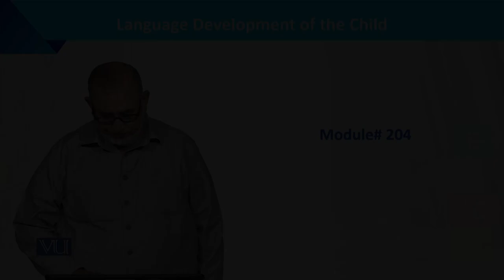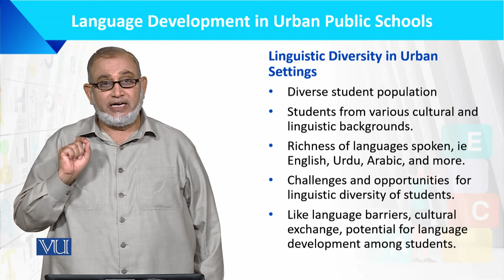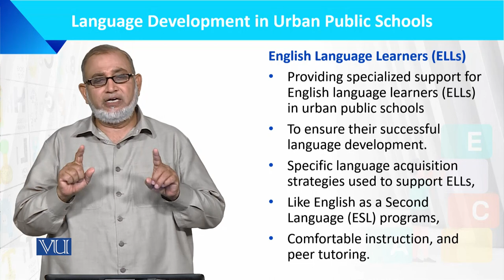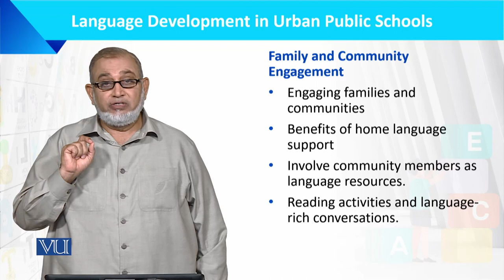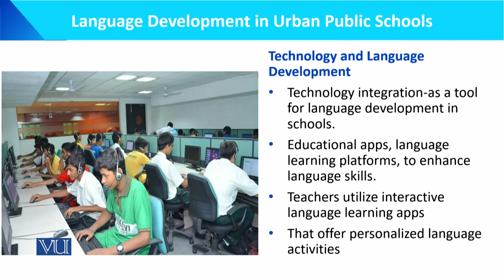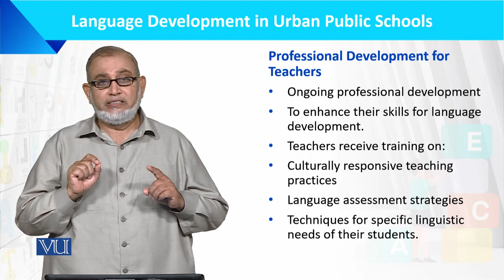Language Development in Urban Public Schools | Language Development of the Child | ECE201_Topic204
Topic204: Language Development in Urban Public Schools,